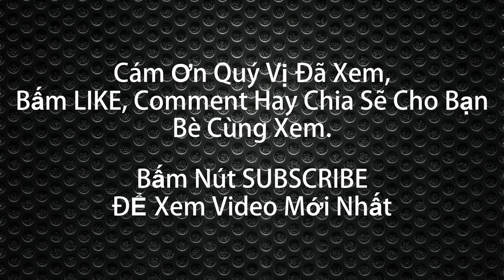MUSIC 2 - MINH LỘC ( PRETTY BOY ) Nhạc Mỹ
Mời Các Bạn Thưởng Thức Âm Nhạc : MUSIC 2 - MINH LỘC ( PRETTY BOY ) Nhạc Mỹ.  Chúc Quý Vị & Các Bạn : VUI VẼ - HẠNH PHÚC - NHƯ Ý. Thank you.

& Mời Các Bạn Xem Qua ( Nếu Các Bạn Nào Có Sở Thích xe MOTO (phân Khối Lớn) và AUTO: